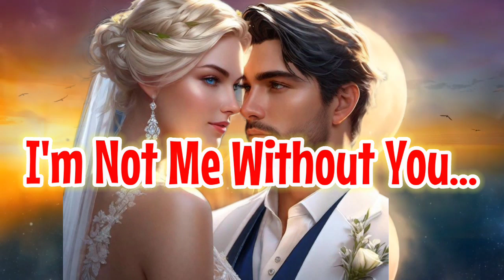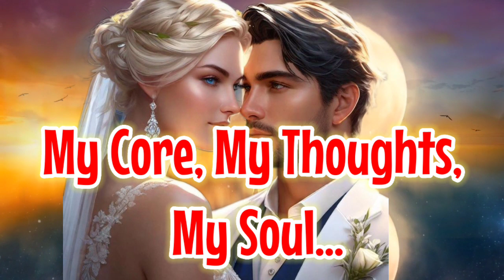I am Not Me Without You ❤️ | Love Poem 💕